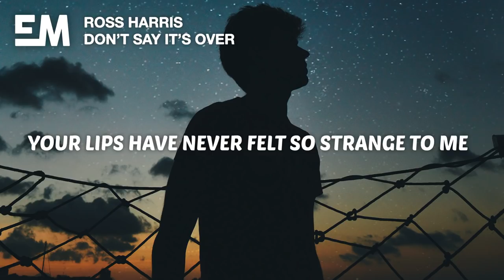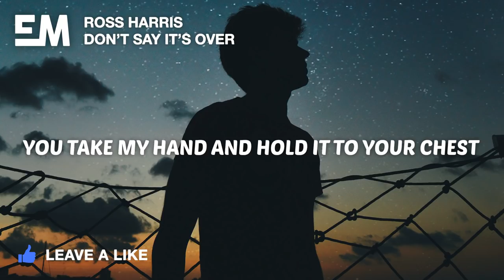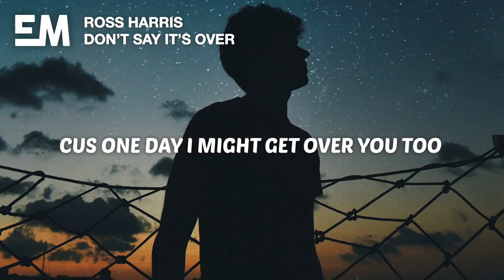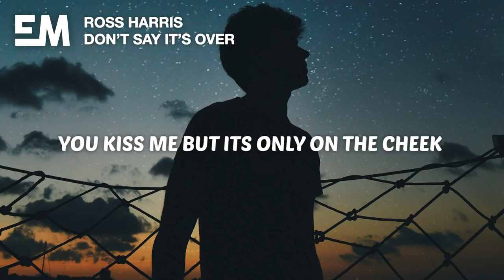Ross Harris - Don't Say It's Over (Lyrics)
🎤 Lyrics:

You kiss me but its only on the cheek
Your lips have never felt so strange to me
I mouth and ask you if you’re okay,
Your heads shaking, my minds racing.

Now you pull me closer, It’s suddenly colder,
You look at me with those eyes, You’re trying hard not to cry.
Your lips are trembling, reality kicks in
Don’t wanna hear it out loud, Don’t wanna hear it right now.

Don’t say it’s over,
Don’t say it’s broken.
Tell me that we’ll be alright
Tell me you’ll stay one more night.

Don’t say it’s too late
Just say its okay.
Tell me that we could pretend
Tell me that it’s not the end

You take my hand and hold it to your chest
I place my fingertips on your lips
I pray that I don’t hear another word
bodies shaking, hearts are breaking

Let me pull you closer, just like I used to
Kiss you like it’s the first time, don’t need to do this tonight

You can tell me straight and true…
Tell me if i’m not the one for you…
Cus one day i might get over you…

But what if in a year or so…
You look back on what you used to know…
and what if you’re not over me…

just yet.